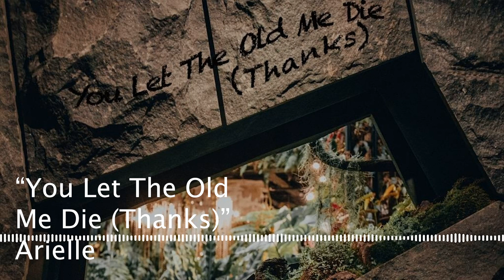Five Brand New Songwriters I Taught! | Lyric Hero Workshop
►►Get My Free Magical Songwriting Process and get notifications about the next Lyric Hero Workshop